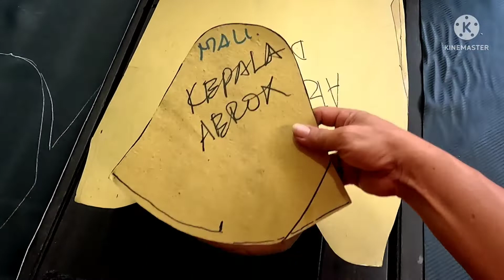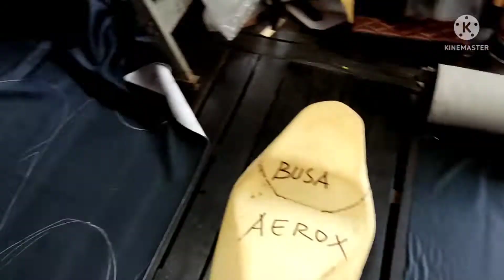menjahit jok fariasi standar aerok pakai bahan vision karbon dan MBtech superior